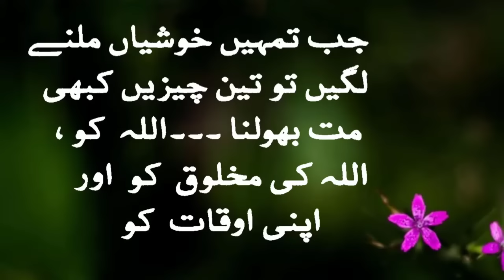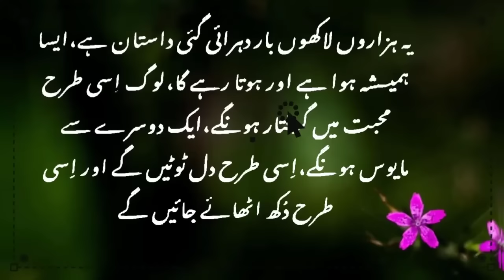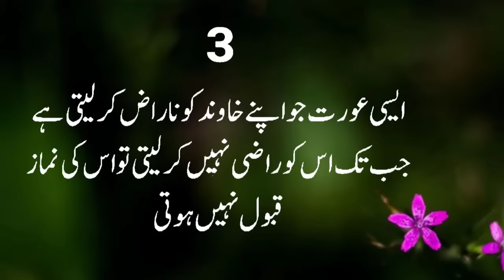Heart touching words of Hazrat Ali (Razi Allahu Anhu)